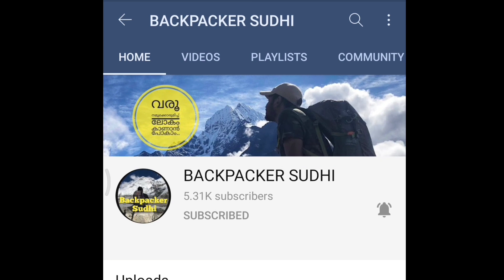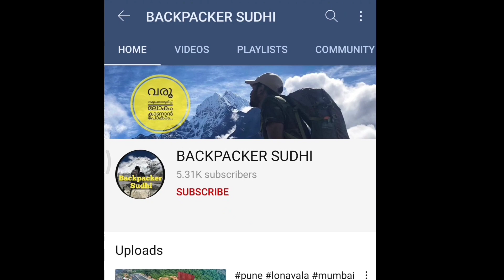EP 62 How to go sikkim Malayalam സിക്കിമിൽ എങ്ങനെ പോകാം പെർമിറ്റ് എവിടെ നിന്നും കിട്ടും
Sikkim

Sikkim is a state in northeast India, bordered by Bhutan, Tibet and Nepal. Part of the Himalayas, the area has a dramatic landscape that includes India’s highest mountain, 8,586m Kangchenjunga. Sikkim is also home to glaciers, alpine meadows and thousands of varieties of wildflowers. Steep paths lead to hilltop Buddhist monasteries such as Pemayangtse, which dates to the early 1700s

About Sikkim Tours

Sikkim is the top most tours & travel destination in India. It is one of the most politically stable and peaceful place in India. This landlocked state is blessed with some of the most spectacular landscapes, flora and fauna making it a haven for adventure enthusiasts and naturalists. Lying at an elevation of 8,586 metres, the state's highest point is the summit of Kanchenjunga, the third highest peak of the world. Sikkim tourism has lots to offer a discerning traveller. Foreigners here can visit Gangtok, Rumtek, Phodong, Pemayangtse and the Yuksom -Zongri trekking route on the basis of restricted area permits which can be obtained. There are numerous Lakes and Monasteries which make the hill station vibrant and lively.

Which part of Sikkim is best for a holiday?

Answer: Lachen, Lachung and Yumthang Valley are the best parts of Sikkim for a leisure holiday and are known for their calm and serenity. Lachen is home to Tibetan nomadic tribes during winters and tourists visit here to experience peace. Lachung is a perfect place to experience snow and is a gateway to beautiful Gurudongmar Lake and Tso Lhamu Lake. Yumthang Valley is known as the flower valley of Sikkim and one can catch the natural scenic beauty and picturesque sites at this place.

Camera: GoPro Hero 8, Poco F1